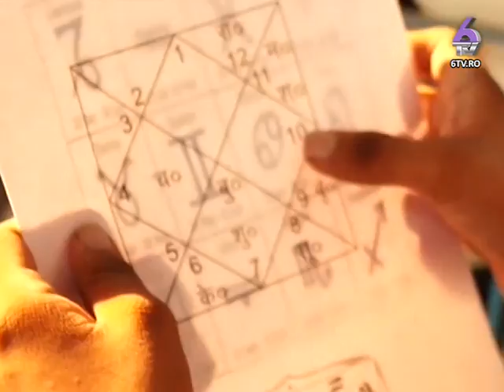MISTERELE UNIVERSULUI 2015.05.02